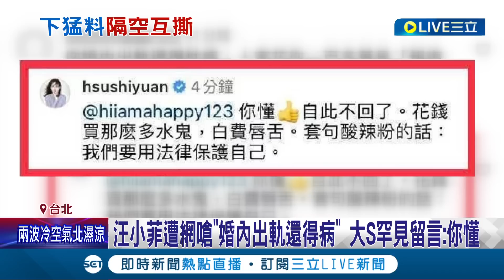汪小菲遭網嗆"婚內出軌還得病" 大S罕見留言:你懂！汪小菲深夜發文劈頭稱大S親愛的 喊話休戰秒刪文│記者 孟國華 夏邦明│【娛樂星世界】20221204│三立新聞台